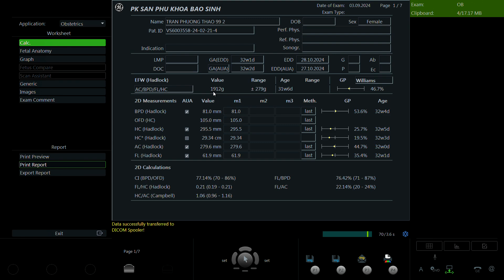Trần Phương Thảo 1999